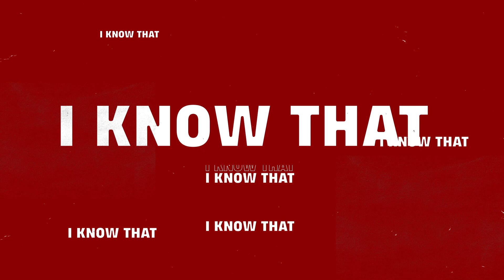[Lyrics Visualizer] CHERRY & MEHIJUNE - 'HEADLINES' (Prod. Athomic)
𝐌𝐢𝐱𝐢𝐧𝐠 : TOXIC MS
𝐄𝐝𝐢𝐭𝐢𝐧𝐠 : Avery
𝐏𝐫𝐨𝐝 𝐛𝐲 : Matthew May / Athomic
𝐋𝐲𝐫𝐢𝐜𝐬 : MehiJune & CherryTV

timestamp :

0:00 Mehijune
0:26 Cherry
0:38 Mehijune
0:56 Cherry
1:01 Mehijune
1:16 Cherry
1:45 Mehijune
1:51 Cherry
1:57 Mehijune & Cherry
2:17 Cherry

(Note:
All "hush hush/crush crush" done by us two
Ending "Whoo~" by Cherry | Talking by Mehijune)

- Artists Info:

▪︎MehiJune @mehijune
▪︎ToxicMS @ToxicMSmusic
▪︎Matthew May @matthewmaymusic